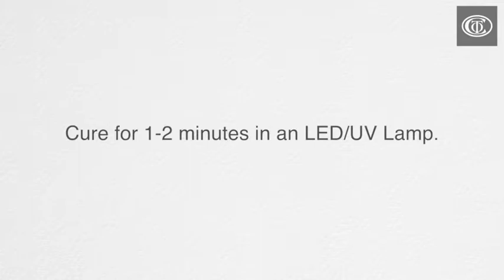What's the difference between 3D Gel & Molding Gel?!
In simple terms:
3D Gel allows you to create amazing 3D nail art closer to the base of the nail. Molding Gel (5D Gel) allows you to create raised designs, higher from the base of the nail. Both gels are easy to work with and yield fabulous results! Try them today! Xo

3D Gel is available in 25 gorgeous colors.
Molding Gel is available in 24 stunning colors.

♥︎ Products Used ♥︎
♥︎ Q.Gloss Gel Polish in #69
♥︎ 3D Gel - Starfish
♥︎ Molding Gel - #8
♥︎ 3D Designer Brush #4
♥︎ 36W LED/UV Lamp
♥︎ Basic One Wiping Solution